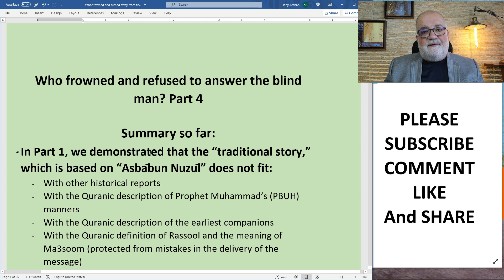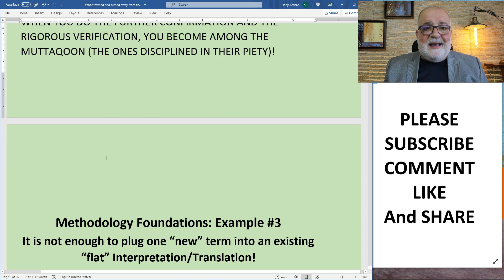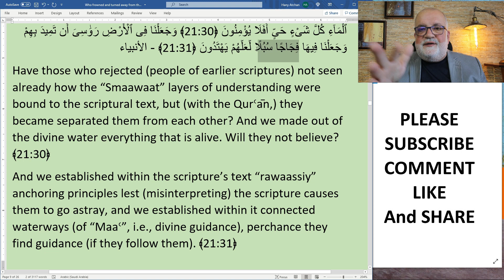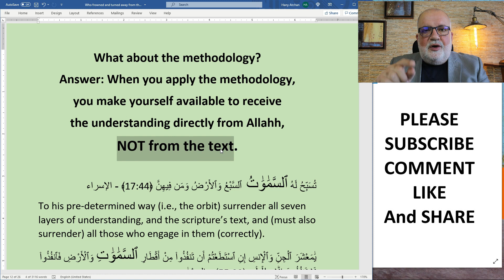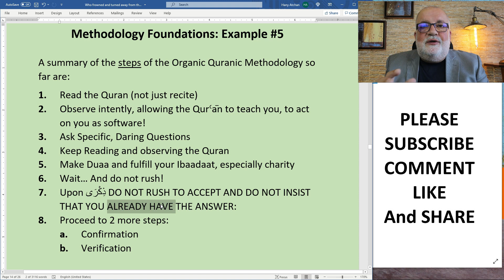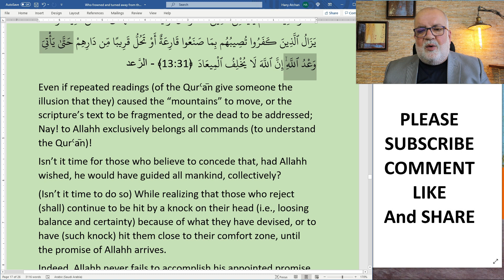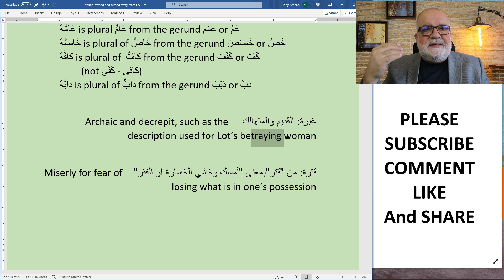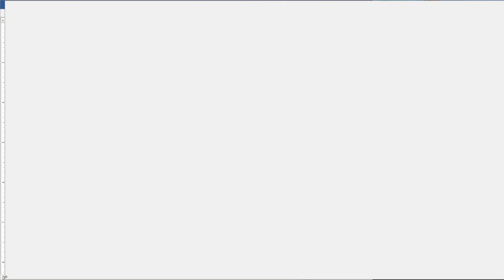YT63 What is the coming promise mentioned in Surah Abasa (ch. 80) - Is it about you? - Part 4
We discuss Surah Abasa (Abassa) and the official story about Muhammad (PBUH) frowning and turning away from a blind man who came asking to learn. We demonstrate that the official story reported in the books of Tafseer is erroneous, and is not coherent with the rest of the Quran, with what we know about Prophet Mohammad (PBUH), and with what the Seera of Mohammad tells us. In this segment we prove that the character from 2:259 to whom this surah abassa refers. We also discuss the Abrahamic locution, and the Quranic methodology that we use in this channel. We also provide several examples of Abrahamic locution terms that when used allow us to better understand the Quran Koran.

Every Muslim should learn the Quran and interpreting the Quran. We believe that most of the Qoran Tafseer interpretation exegesis translated stories may be erroneous. We offer new interpretation of Koran based on the organic Quranic Methodology using the Abrahamic locution. Unfortunately, most imam and sheikh readily accept everything that is in the Islamic tradition books without critical thinking.

To see the detailed explanation regarding the concept of throne 3arsh or weltanschauung, please refer to this video

To access the pdf file that contains all the presentations in this series use this link:

Timestamps:
0:00 Intro
0:58 Summary So Far
2:56 In This Part
5:31 We Assume That You Understand
7:21 Reiterating the Concept of يَذّكَّر and ذِّكْرَى
15:57 Methodology Foundations: Example #3
18:27 Methodology Foundations: Example #4
33:30 Mother of all Gifts
38:59 Splitting of Understanding from the QurꜤānic Texts is the Reason Why...
47:58 What about the Methodology?
56:21 Methodology Foundations: Example #5
1:15:49 Gift #1: What is Allahh's Appointed Promise
1:21:36 Methodology Foundations: Example #6 (Sūrah Az-Zalzalah)
1:27:36 Completion of Sūrah 3abasa (Sūrah 80) سورة عَبَسَ
1:38:21 Gift #2–#6
1:50:42 In Case You're Keeping Track
1:51:47 Outro

To learn more, Please follow us on